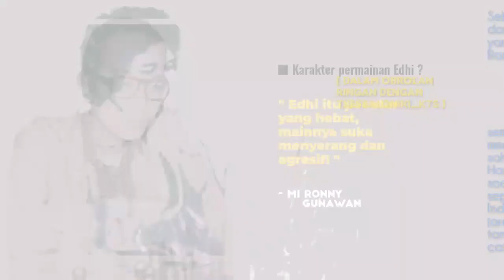|| 'PERSETERUAN' GM EDHI HANDOKO vs MI RONNY GUNAWAN ||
GM Edhi Handoko dan MI Ronny Gunawan, dua pendekar catur paling fenomenal dan bersahaja dalam sejarah percaturan nasional di periode akhir tahun 1970-an - hingga awal tahun 1980-an...

Tidak banyak yang tahu kalau kedua jago catur masa lalu itu menyimpan kisah menarik 'perseteruan' diantara mereka di atas papan 64 petak itu. Kini setelah sekitar 40 tahun kemudian, MI Ronny mengenang kembali kehebatan sahabatnya itu: GM Edhi Handoko. kepada THESSALONIKI_KTs.

THESSALONIKI_KTs

GENS UNA SUMUS !
Terima - kasih, Suwun !